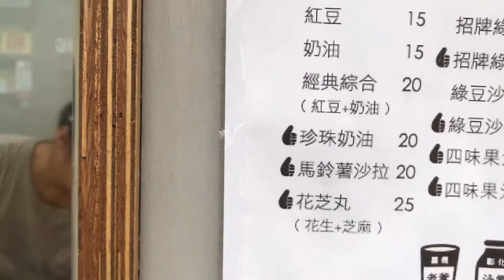Taiwanese Bubble Cream Wheel Pies - Taiwanese Street Food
The modified traditional wheel pies -  Bubble cream flavor and Peanut sesame dumpling flavor

A savory dessert all the time :D

Address:
兩點公館店綠豆沙+車輪餅
Taipei, Gongguan station